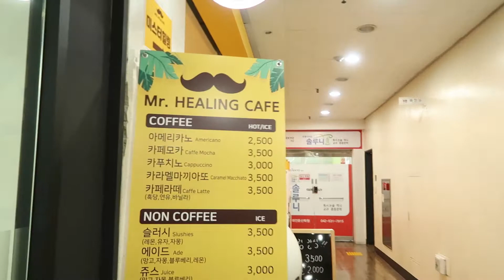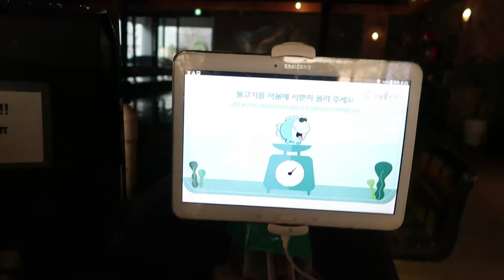Visiting Unique Cafes in Korea | Massage and Fishing Cafes!